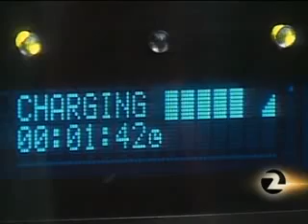EV Charging Stations in San Jose - Coulomb Technologies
KTVU's Lloyd Lacuesta reports on Coulomb Technologies' installation of charging stations for electric vehicles in downtown San Jose